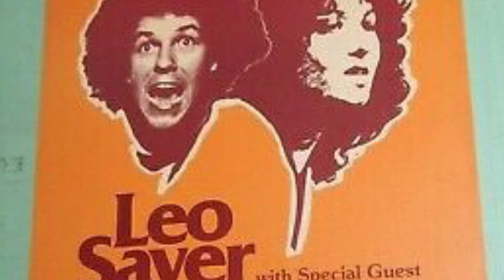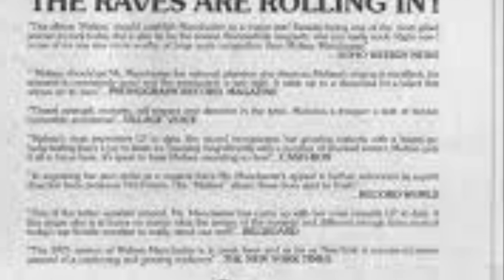Melissa Manchester-High Heel Sneakers (Live 1977)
Recorded October 30, 1977 at Gainesville, Florida’s Great Southern Music Hall. The video is a collage of pics and not actual concert footage, but it’s great to hear Melissa singing her guts out to her audience on this rare cover.